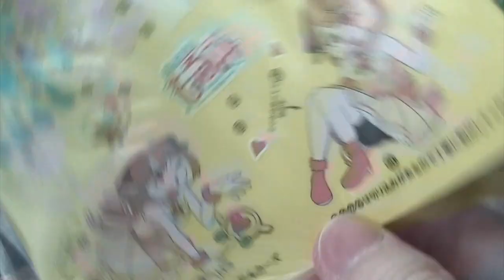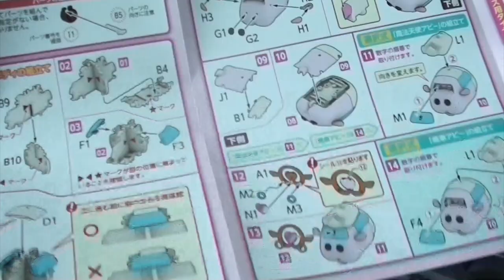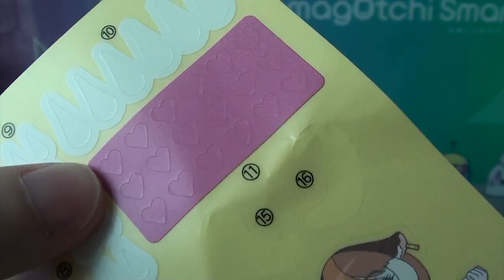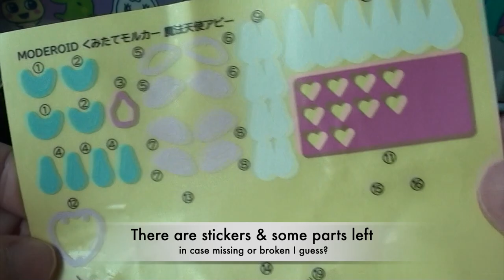Cute Pui Pui molcar magical angel abbey assembly kit , Guinea pig car PUI PUI モルカー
Special edition of Abbey~
Easy assembly...Very kawaii~